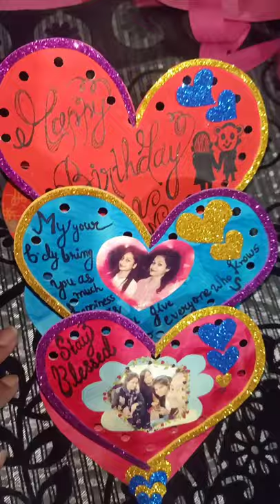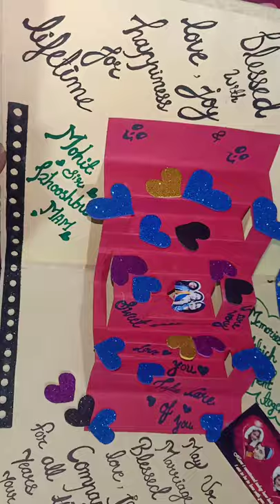Greeting cards ideas for Valentine's day, Anniversary &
Hello friends today I am going to show you Different designs of greeting cards which you can make for the special occasion at your home.
Pooja's craft n creations
Greeting card ideas, birthday card,  Anniversary card,#  Valentine's Day card, fathers day,  mothers day